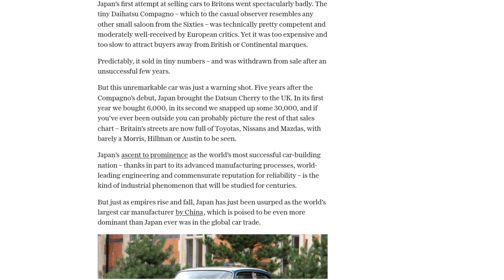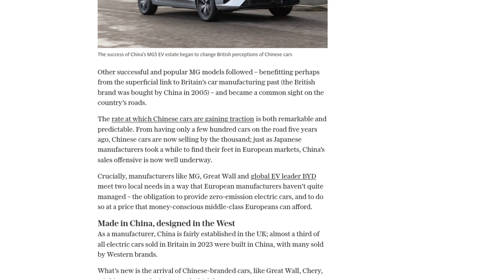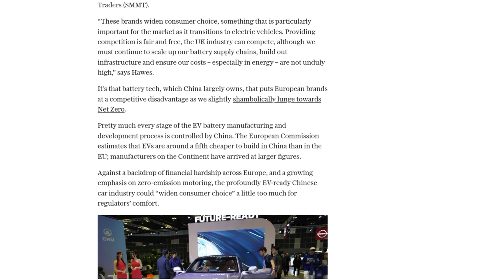We will all soon be driving Chinese cars – but can we trust them?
China is set to become the dominant force in the global car trade, surpassing Japan as the world's largest car manufacturer. Chinese car brands, such as MG, Great Wall, Chery, HiPhi, XPeng, and Nio, are preparing to make their debut in the UK market in the next 18 months. Chinese cars are gaining traction due to their ability to meet local needs for zero-emission electric vehicles at an affordable price. However, there are concerns about trust and perception. China's human rights abuses, political alignment with Russia, and privacy issues have raised doubts among consumers. The UK government has also expressed distrust towards China, with restrictions on Huawei technology and banning Chinese security equipment from sensitive sites. Despite these concerns, Chinese cars are considered to be of good quality and are expected to improve even further in the coming years. The article suggests that it may be difficult to convince consumers to buy EVs if they are unable to access the affordable and well-designed models offered by Chinese brands. However, there may be potential import controls and regulatory challenges for Chinese car manufacturers in Europe.